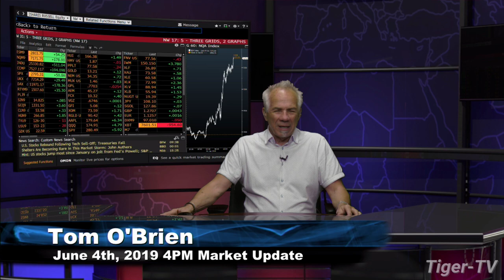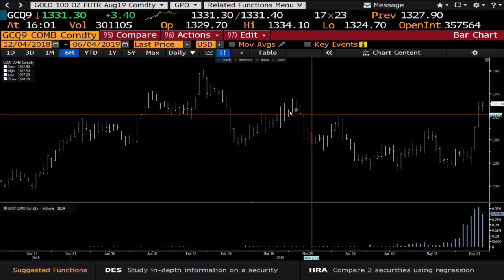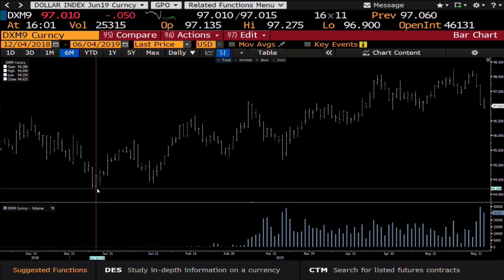June 4th, 4PM ET Market Update with Tom O'Brien on TFNN